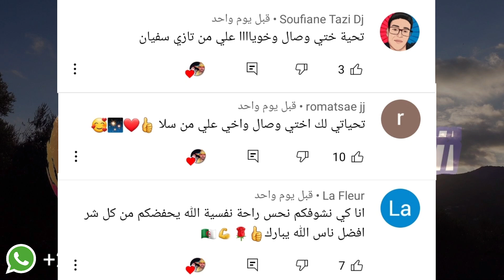وصال وعلي فمدينة مرتيل شنو هي المناسبة